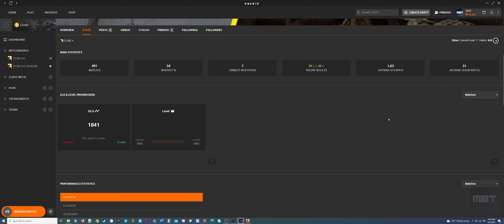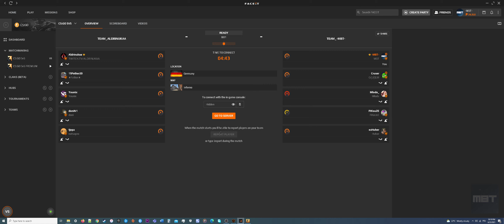P90 Solo Queue Inferno Faceit Road To Level 10: Match 492th 1841 Elo (No Commentary)